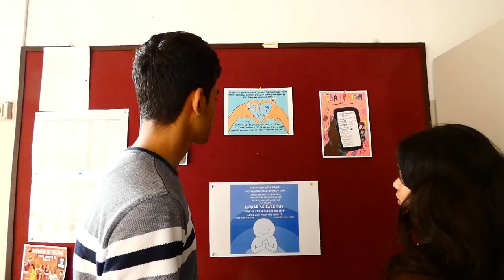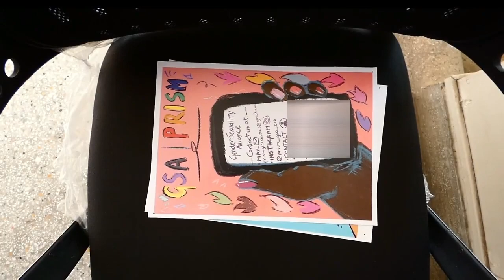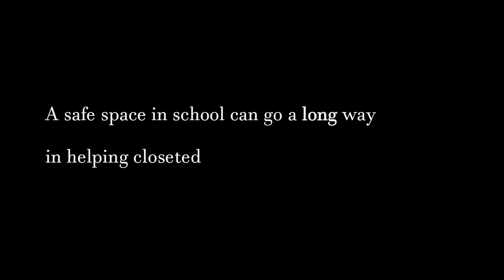Small Steps by Ankana Ghosh Dastidar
Agni, a closeted boy hopes to find a safe space outside of his homophobic family. It isn’t until he finds the school gender and sexuality alliance that he finds himself comfortable with both his identity and his stance on the lgbtqia+ community.